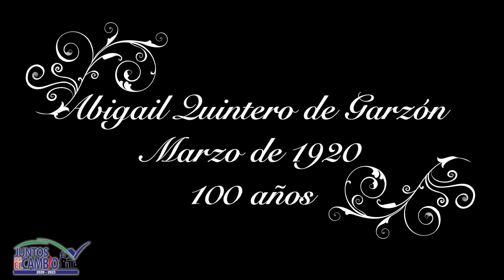Adultos Mayores más longevos de Suesca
Hoy queremos resaltar a los Adultos Mayores más longevos de nuestro municipio para celebrar la semana del Adulto Mayor.

La Alcaldía Municipal de Suesca y la Secretaría de Desarrollo Social agradecen y celebran a todos los Adultos Mayores de Suesca, gracias por todo su legado, amor y enseñanzas que dejan a este territorio.